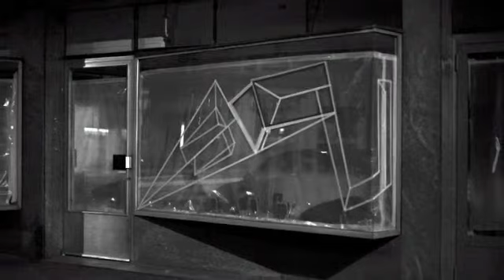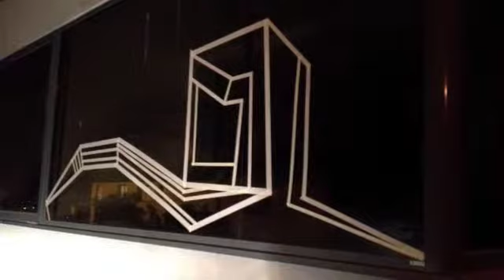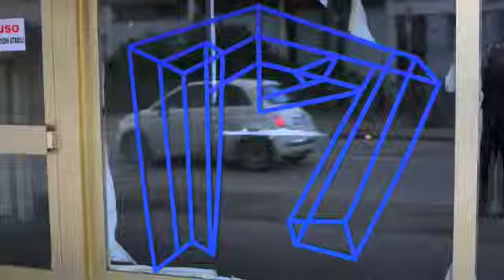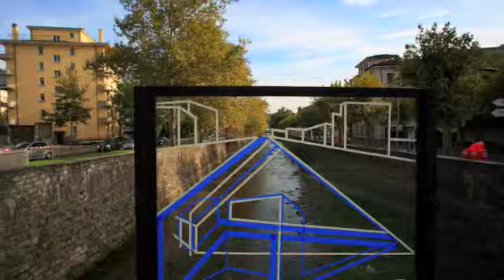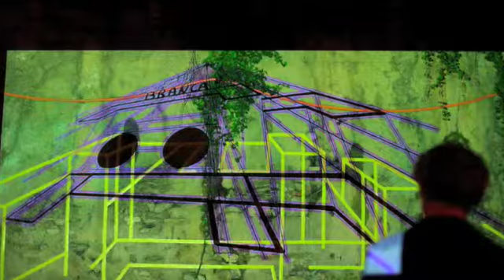Scotch Drawing Alex Dorici 2011-2013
Scotch Drawing Alex Dorici
Image Cesare de Vita
Music Jesterwild
City,Paris,Zurich,Whintertir,Kreuzlingen,Lugano,Bellinzona